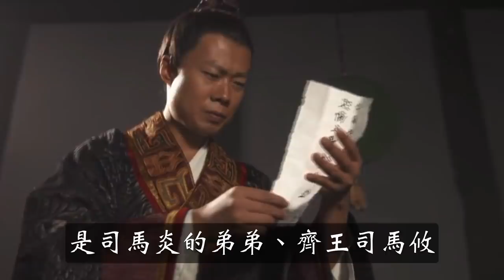晉武帝司馬炎，史上最弱的開國之君